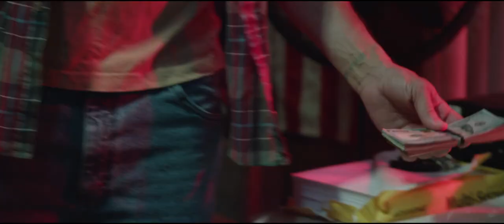ERIC CROAS CD REEL MAY 2021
This is a sampling of work I have done as a professional actor. Includes scenes from the FOX TV show STAR; Jack Kenda: Homcide Hunter, and Swamp Murders just to name a few.